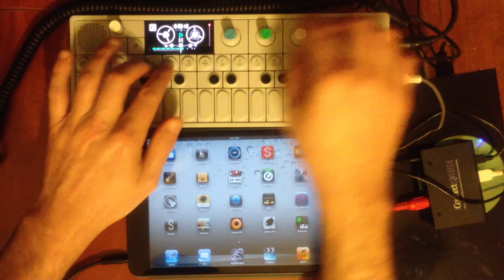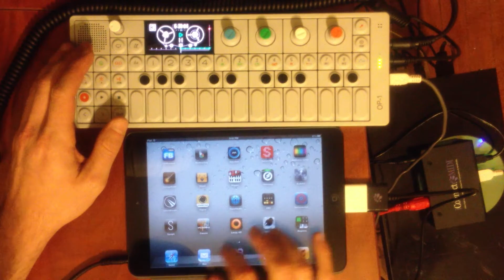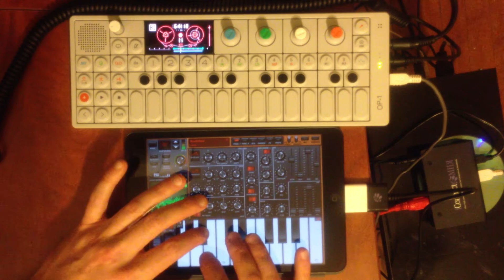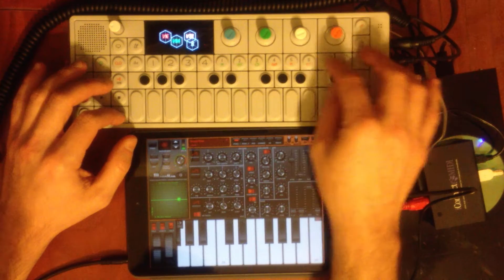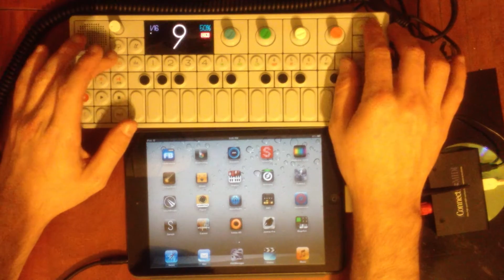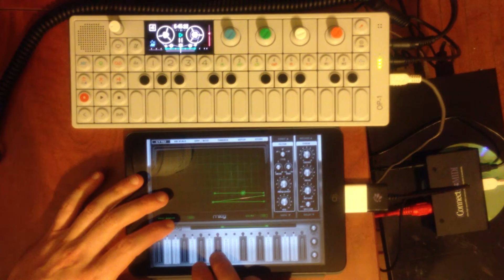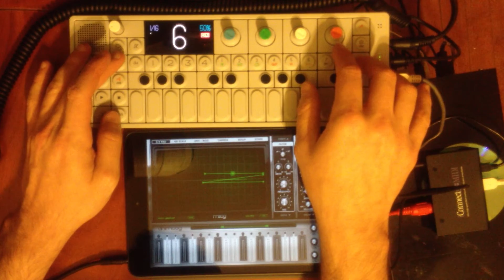OP-1 + iPad Jam 11.29.12